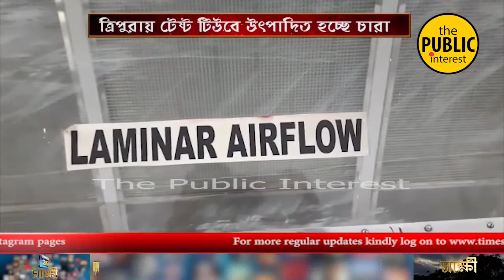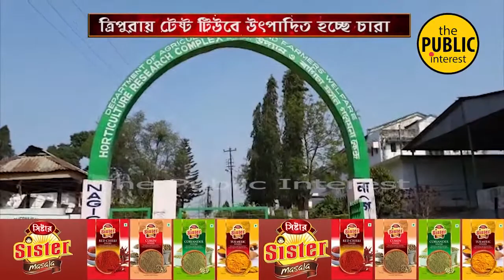হর্টিকালচারের রিসার্চ সেন্টারের টিস্যু কালচার ল্যাবে উৎপন্ন করা হচ্ছে আলু ও কলা চারা।